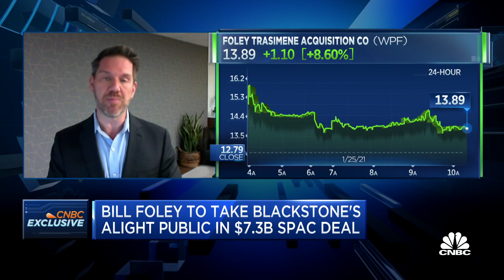Bill Foley on taking Blackstone's Alight public in a $7.3 billion SPAC deal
Bill Foley, chairman of Foley Trasimene, and Stephan Scholl, CEO of Alight, join "Squawk on the Street" to discuss the deal to take Alight public via SPAC.